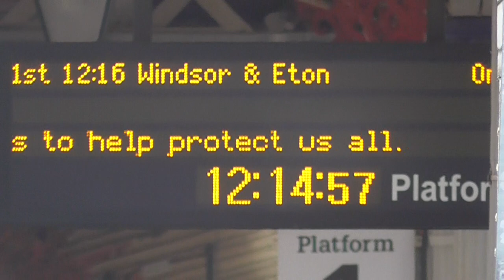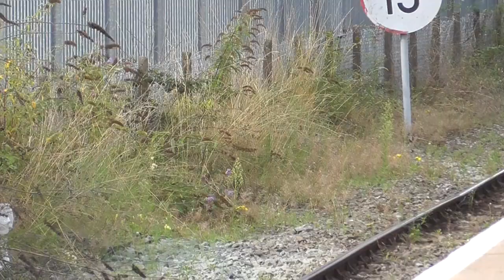GWR Class 165122 Departure Slough for Windsor & Eton Central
GWR Class 165122 to Windsor & Eton Central Calling at Windsor & Eton Central only. And this train was 1216 from Slough to Windsor & Eton Central on Friday 17th September 2021. And this line train was taking is could the Windsor Line.